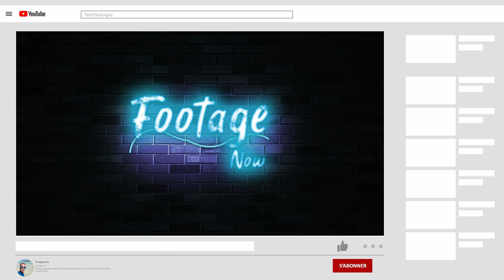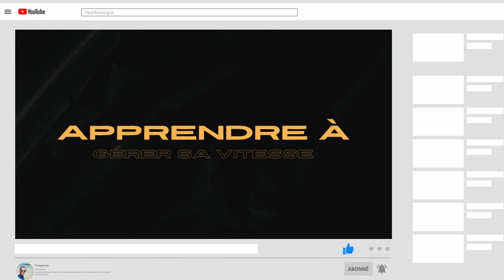Débuter en FPV sur simulateur pour apprendre les bases | Tuto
Dans cette vidéo, je vais te montrer les bases pour débuter en FPV avec un simulateur. Tu verras que la pratique du FPV n'est pas compliquée en soi, mais demande énormément de pratique pour bien assimiler les commandes.

Vous voulez voir plus de contenu comme celui-ci ? Voici ce que vous pouvez faire pour soutenir ma chaîne :
👍 Donnez un "like" à la vidéo
🔗 Partagez la vidéo avec toute personne qui, selon vous, pourrait en bénéficier.

🎵 Musiques 🎵 :
- Emil Olofsson Nilsson A Cosy Christmas Dream background vocals
- Midnight Daydream Subway Sway background vocals
- PALA City Sunrise background vocals

-  Chapitres:
00:00 Introduction
00:29 Les simulateurs
01:41 La radio
02:07 Connaitre les mouvements
03:45 Apprendre à gérer ca vitesse
05:32 Apprendre à tourner
09:45 Apprendre à atterrir
12:33 Conclusion